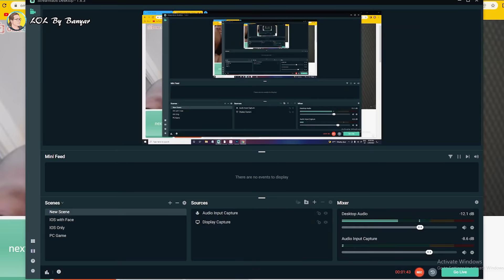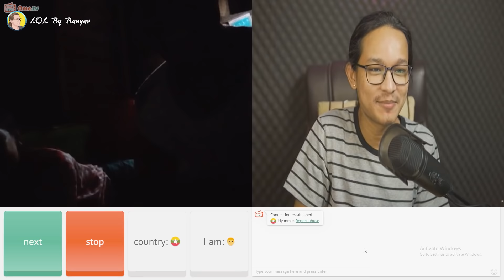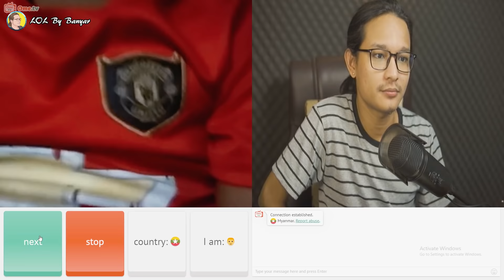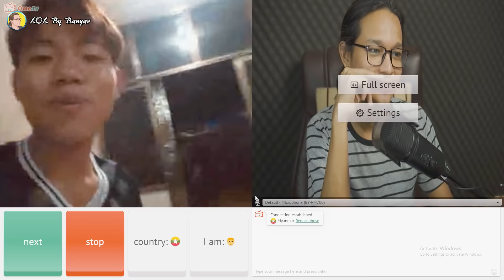Ometv မှာပတ်မွှေနေသော LOL By Banyar...;D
ဒုတိယအကြိမ်မြောက် Ometv ပတ်မွှေခြင်းဘာညာ